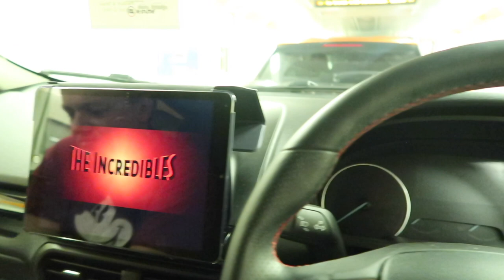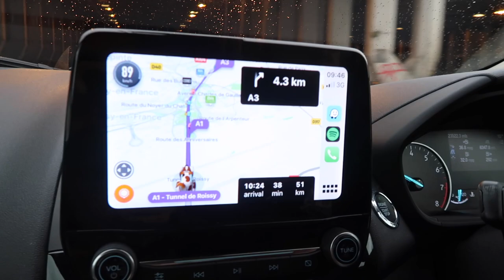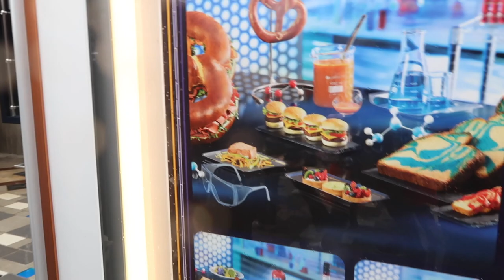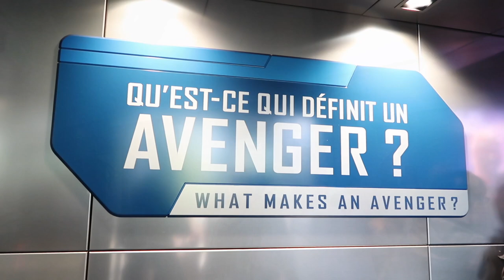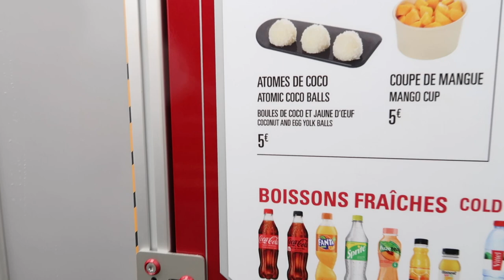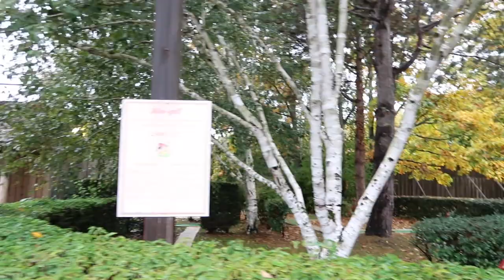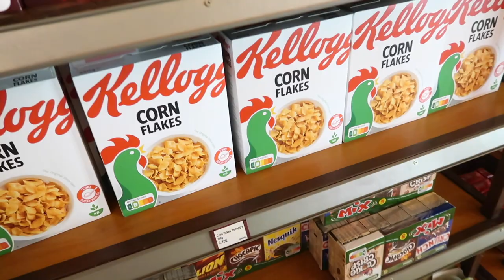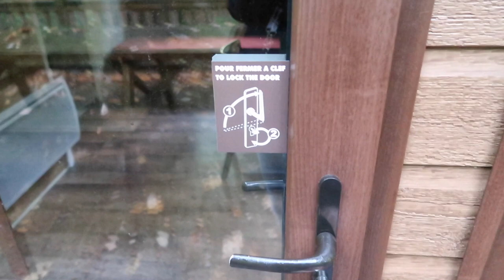Disneyland Paris Vlog | Travel Day | Eurotunnel | Exploring Davy Crockett Ranch | A very rainy day!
It's a Disneyland Paris travel day kind of vlog! Join us, as we start our very quick trip to Disneyland Paris! Starting with an early morning Eurotunnel (our favourite way to travel!), arriving at the parks, seeing some of the halloween decorations and special events, getting our annual passes and exploring Davy Crockett Ranch!

Check out the lovely @sohelenaandmartyn channel for some more amazing Disneyland Paris vlogs!

We have so much to share from this magical trip! Make sure you stay turned for the rest of the vlog series across the next couple of weeks!

We would love to chat to you all, so please leave a comment or come and say hello to us over on Instagram at Our Wilding Adventures.

xx